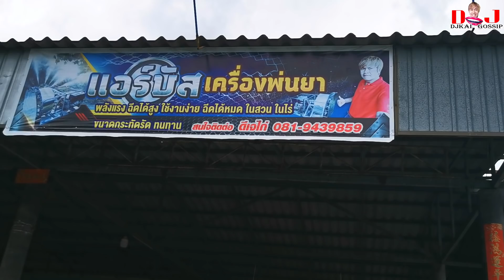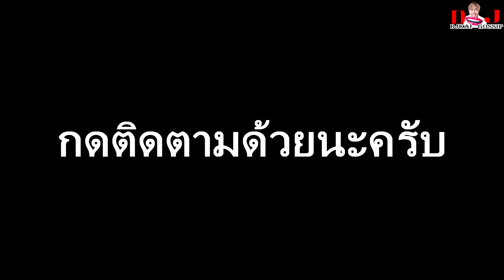อีแต๋นซิ่ง ยาว7เมตรฝีมือคนไทย สวยเข้มดุดัน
คนไทยถ้าทำอะไร ไม่แพ้ชาติใดในโลก นี่คืออีกหนึ่งผลงานที่น่าภูมิใจครับ วันนี้เราได้ต่อรถอีแต๋นไทยอีกคันครับทำเพื่อใช่งานครับ สวยงามมีความเท่ห์ด้วยละ